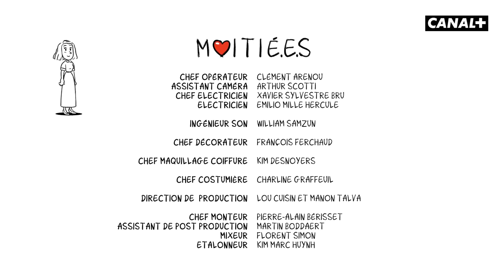MOITIÉ.E.S : En couple libre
Être en couple libre c'est mieux quand les deux parties sont au courant.

Avec Pauline Clément de la Comédie Française et Bertrand Usclat

Sur une idée originale de Pauline Clément

Écrit par Pauline Clément, Bertrand Usclat, Martin Darondeau

Réalisé par Félix Guimard

Voix off : Juliette Fayet

Chef opérateur :
Clément Arenou

Assistant caméra :
Arthur Scotti

Chef électricien :
Xavier Sylvestre Bru

Électricien :
Emilio Mille Hercule

Ingénieur son :
William Samzun

Chef décorateur :
François Ferchaud

Cheffe maquillage coiffure :
Kim Desnoyers

Cheffe costumière :
Charline Graffeuil

Direction de production :
Lou Cuisin
Manon Talva

Chef monteur :
Pierre-Alain Bérisset

Assistant de post-production :
Martin Boddaert

Mixeur :
Florent Simon

Etalonneur :
Kim Marc Huynh

Générique original :
Alexandre Blain

Musique originale :
Léo Grandperret

Une coproduction Courte Focale Production et Canal+

Directeur de programmes :
Lyes Boudechiche

Chargé de production éditoriale :
Jérémie Khiat

Studio Bagel :
Sébastien Michineau
Gabrielle Benchetrit
Victoria Langeard
Badis El Khiari
Gabriel Hardion

Remerciements :
Maxime Saada
Gérald-Brice Viret
Arielle Saracco
Olivier Degrave
Guillaume Cremonese
Roxanne Forestier
Félix Ferrand
Pierre-Emmanuel Ferrand
Rahma Mensouri